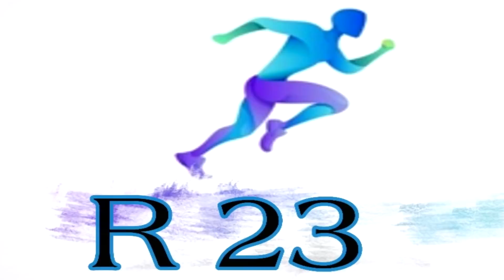Ramos អាចនឹងចូលនិវត្តន៍ហើយ _ ក្រុម PSG ពិបាកគ្រប់គ្រងខ្លាំងណាស់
1. ជីតា Aubameyang ចូលចិត្ត AT តែចៅទៅ Barca
2. Ramos អាចនឹងចូលនិវត្តន៍ហើយ
3. គ្រូ Man utd ប្រាប់កូនក្រុមអោយឈប់គិតGreenwood
4. Salah និង Mane នឹងប៉ះគ្នាវគ្គផ្តាច់ព្រាត់
5. ក្រុម PSG ពិបាកគ្រប់គ្រងខ្លាំងណាស់
6. Barcelona ទាក់ទងកីឡាករម្នាក់ដែល Messi នែនាំ
7. Aubameyang ចេញពី Arsenal ព្រោះមិនត្រូវគ្នាជាមួយគ្រូ
8. Man Utd ងាយនឹងយកបាន Pochettino
9. R. Madrid ហាលអាវក្នុងពាន Copa Del Rey
10. គ្រូបង្វឹកម្នាក់មិនអោយកីឡាករខ្លួនដូរអាវជាមួយកីឡាករ Man Utd
11. Lingard ចង់ចេញណាស់តែក្លឹបមិនអោយចេញ
12. Pogba ត្រឡប់មកវិញហើយ